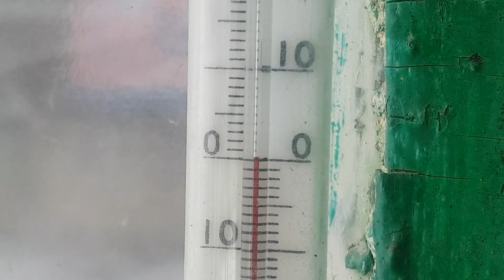Березневий снігопад на Київщині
Погода продовжує підкидати сюрпризів.